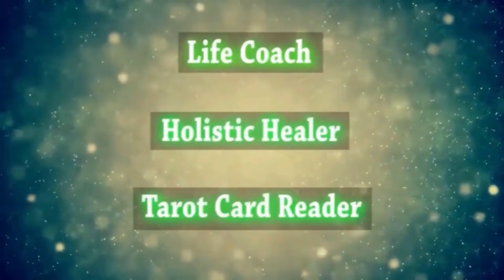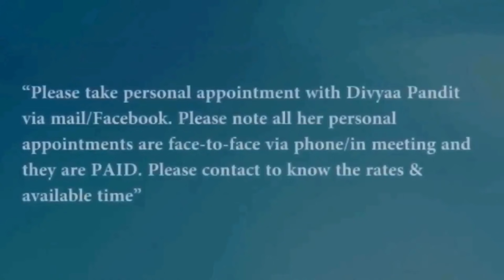Navratri Special Six Powerful Remedies(In English)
Navratri is considered as one of the most auspicious time for Hindus. Devotees offer prayers to Goddess Druga and fast during this time. Fasting, if done for all nine days can detoxify the body, provided that good amount of fruits, vegetables, milk products and unsweetened beverages are included